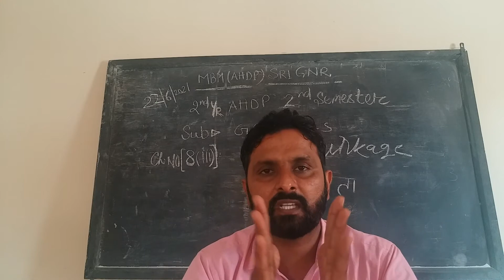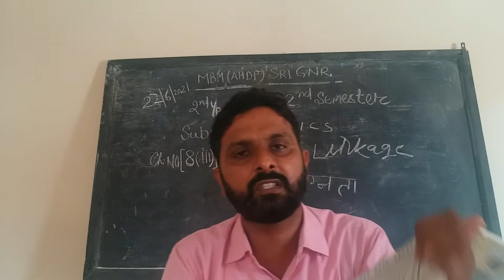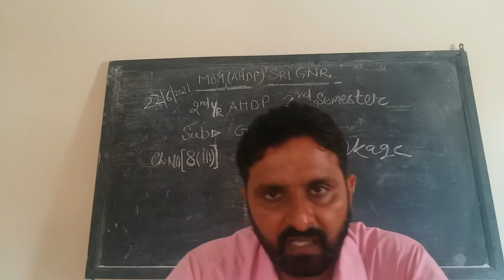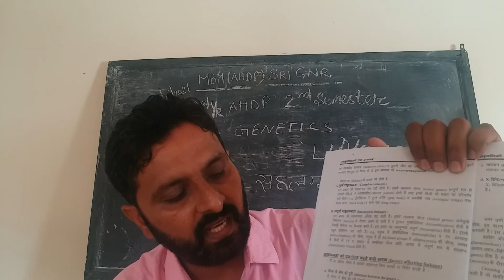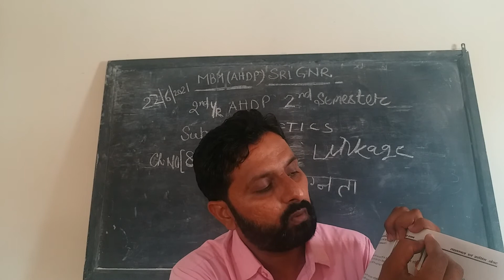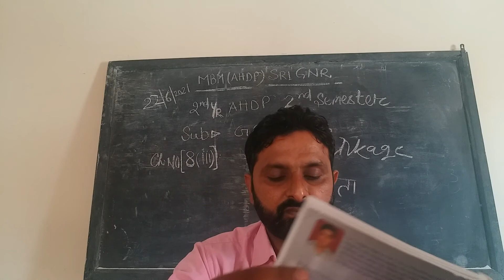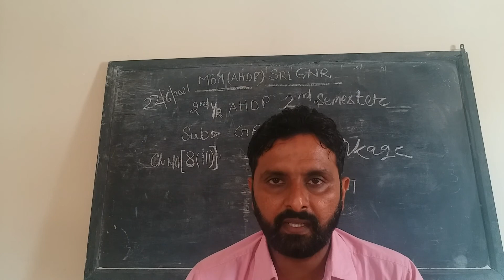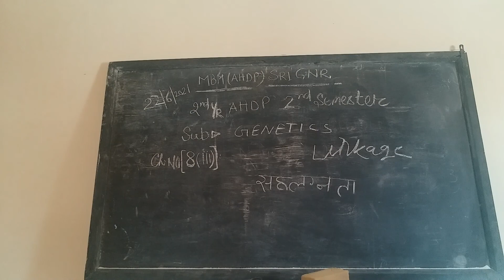Introductory animal genetics